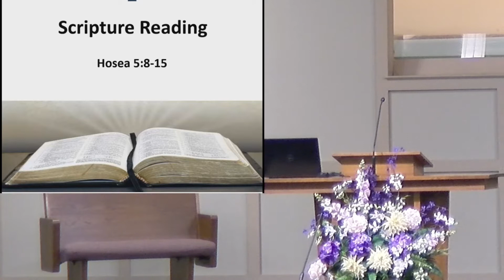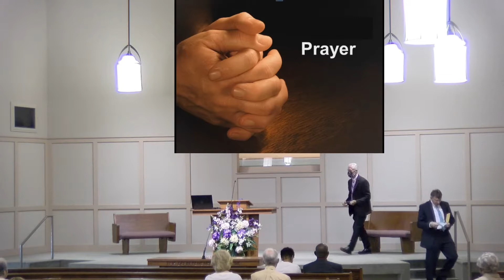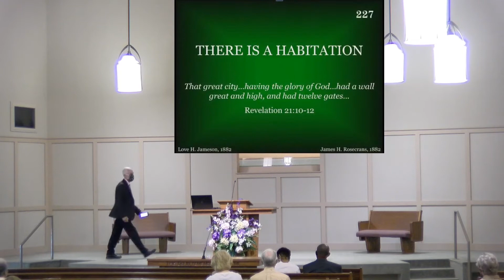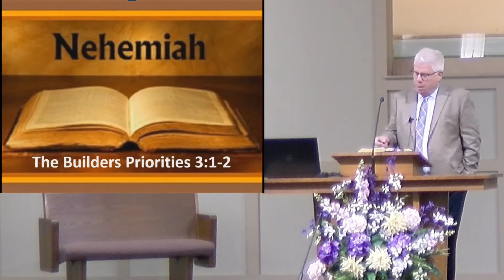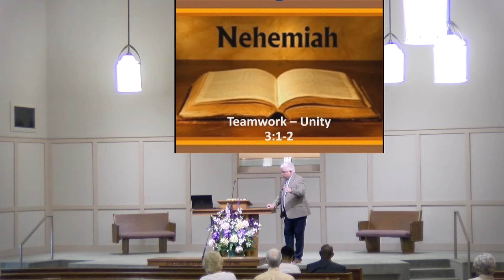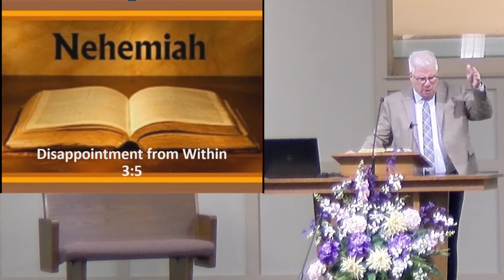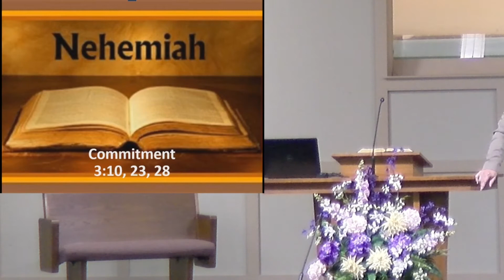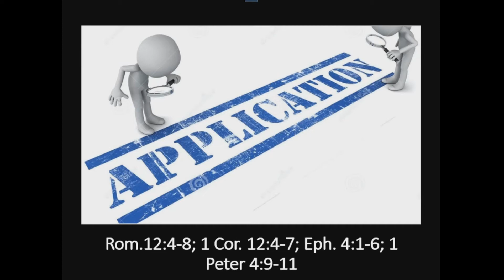September 6 AM Service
September 6 AM Service with Bill Robinson - the Book of Nehemiah